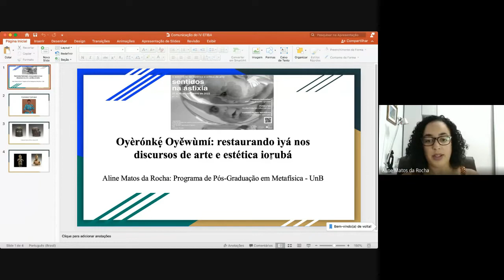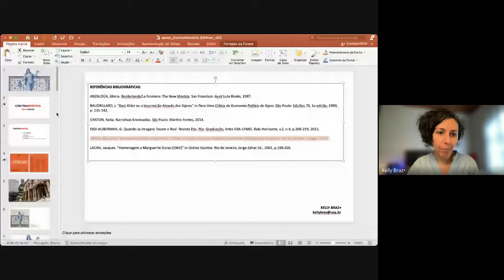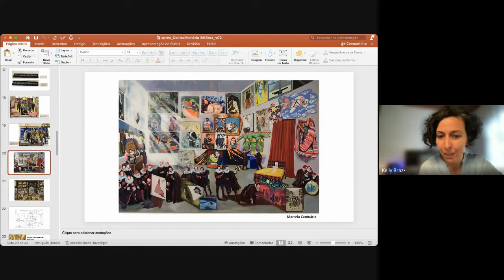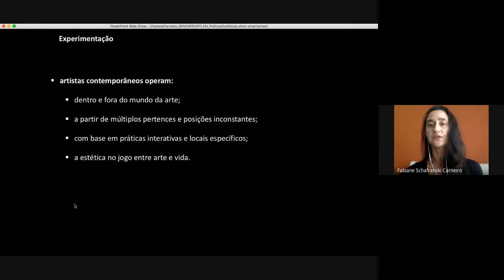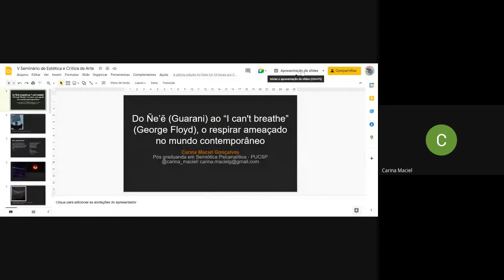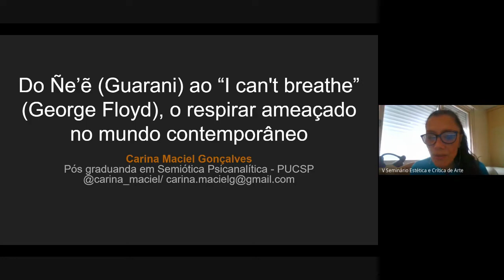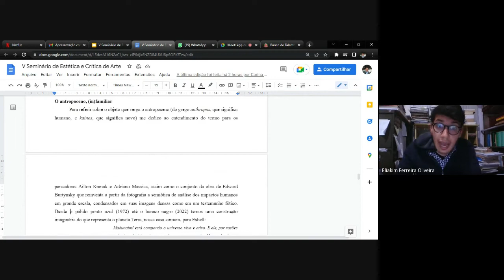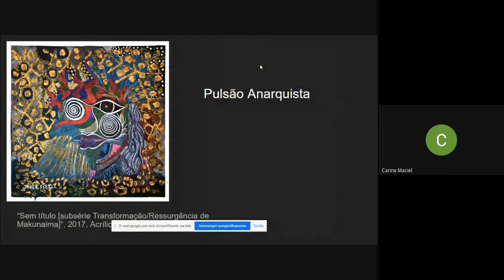Comunicações 28/09/2022 | Arte e debates decoloniais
V Seminário de Estética e Crítica de Arte: Sentidos na Asfixia
28/09/2022 – quarta-feira 14h às 16h

Sala 3 | Arte e debates decoloniais
Aline Matos da Rocha | Oyèrónkẹ́ Oyěwùmí: restaurando Ìyá nos discursos de arte e estética iorubá
Kelly Braz | Contramemória/Contraprova
Fabiane Schafranski Carneiro | Práticas estéticas latino-americanas: entre a arte e a vida, como indício de uma democracia cultural
Carina Maciel Gonçalves | Do Ñe’ẽ (Guarani) ao “I can't breathe” (George Floyd), o respirar ameaçado no mundo contemporâneo

Mediação: Virginia Aita